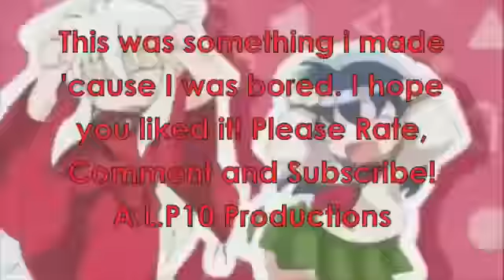inuyasa fanny scenes:)